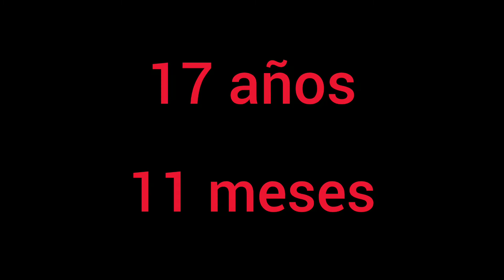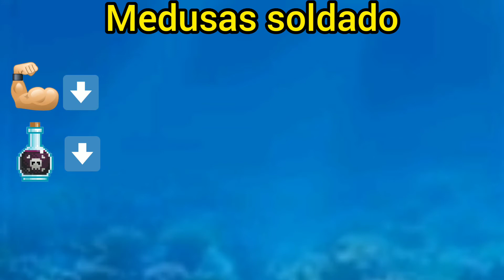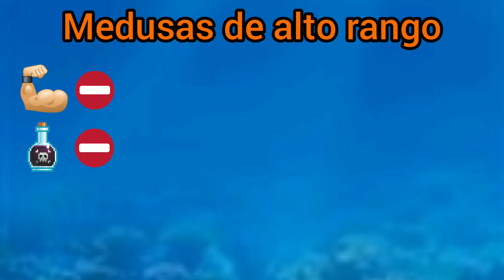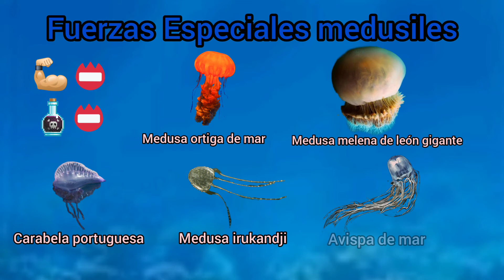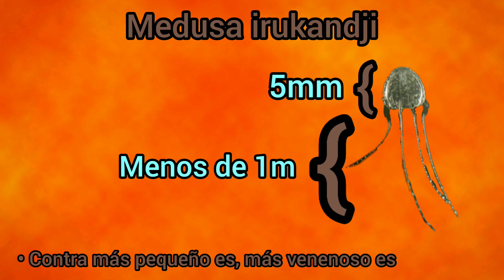Analizando personajes #1: El Rey Medusa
Buenas tardes a todos, hoy os presentó el análisis a uno de los seres más fuertes del mundo, el Rey Medusa.